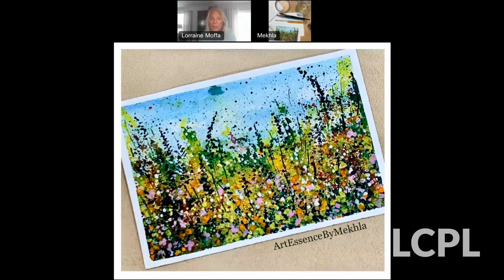Watercolor Workshop: Field of Wildflowers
Paint a field of flowers with instructor Mekhla Salimani.

Supplies:
--#8, #4 and #1 round paintbrushes (or one small, one medium and one large brush)
--Watercolor paints (minimum of four colors: yellow, red, white and blue; include violent/purple, if available)
--Heavy grade paper
--Water container
--Paper towel
--Paper plate/palette

This session was recorded on Aug. 19, 2022.